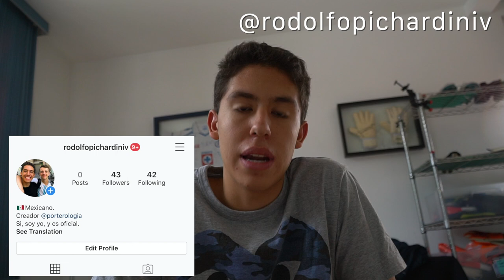¡ME ESTOY COLOCANDO MAL! - DÍA DE PARTIDO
En este vídeo, revisamos lo que fueron los cuartos de final de la Copafortaleza, un juego intenso, que nos sirve para analizar principalmente mi colocación, donde me estoy equivocando bastante, sin embargo para eso nos analizamos, para identificar errores y para corregirlos!

GoPro HERO6
Sony a6500